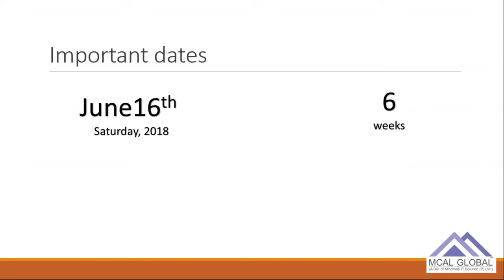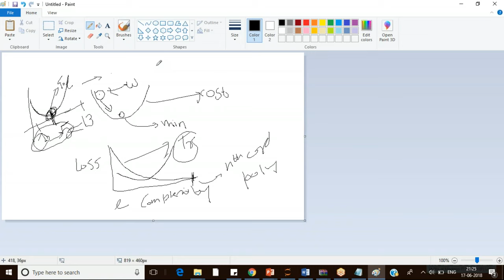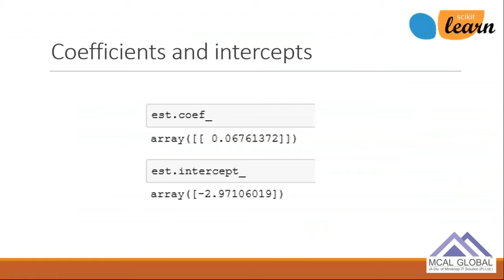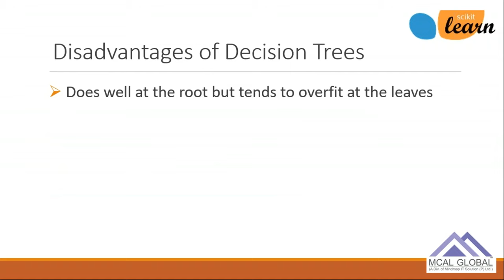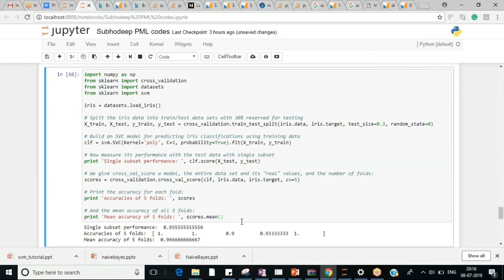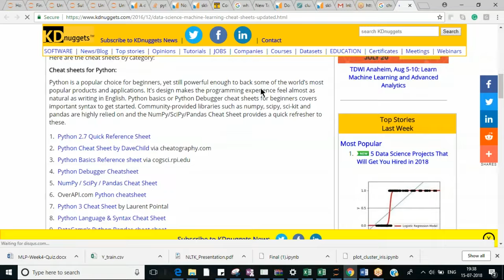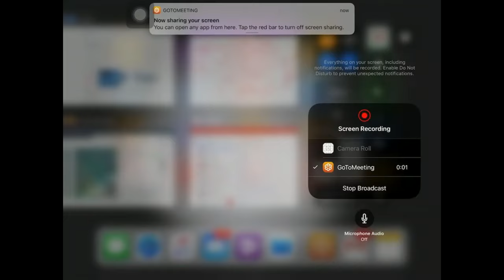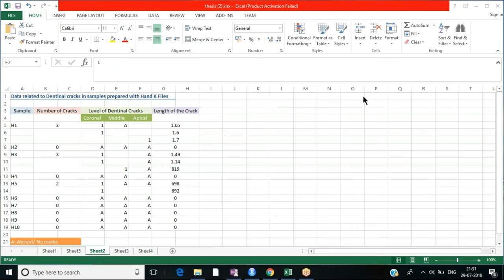Python for Machine Learning full Course | Learn AI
Are you ready to dive into the exciting world of Machine Learning with Python? Join us for a comprehensive, hands-on, and FREE Python Machine Learning Training that's perfect for beginners and aspiring data analyst!

Why Choose This Training?

Absolutely FREE - No hidden fees or subscriptions!
Beginner-Friendly - No prior experience required.
Learn from Experts - Our instructors are experienced ML practitioners.
Hands-On Practice - Gain practical skills through projects.
Build Your Portfolio - Create impressive ML projects for your resume.
Certificate of Completion - Prove your skills to potential employers.

Students
Professionals looking to upskill
Anyone interested in AI and Machine Learning

Join us on this exciting journey to unlock the potential of Python and Machine Learning. Don't miss out on this FREE opportunity to enhance your skills and open doors to a world of possibilities.